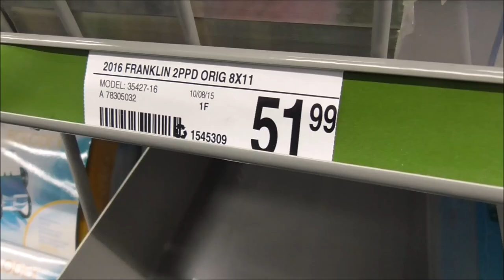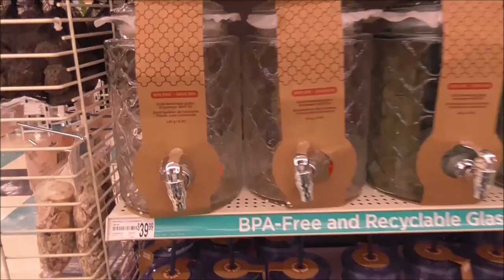Vlog 1-23-16 Accomplishments=Happy Mommy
LINKS BELOW
If you want to make a happy mommy, accomplish something on the Snail's Pace Challenge list. Today, it's a mop and broom rack. Janelle takes Charity to Michael's for some more yarn.